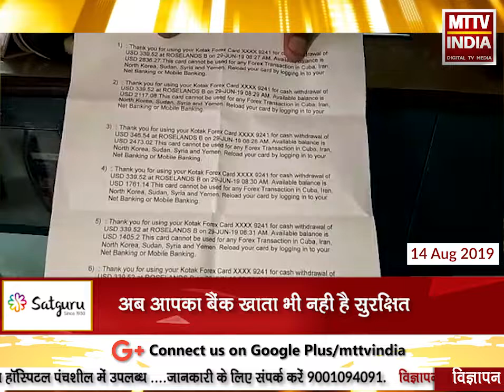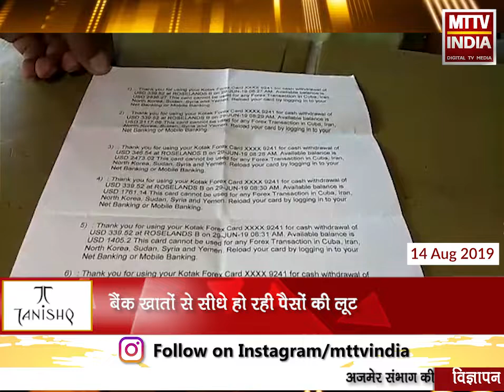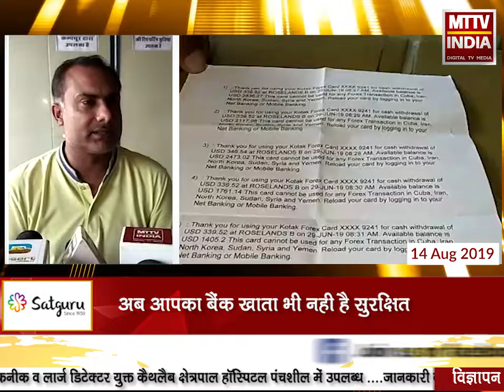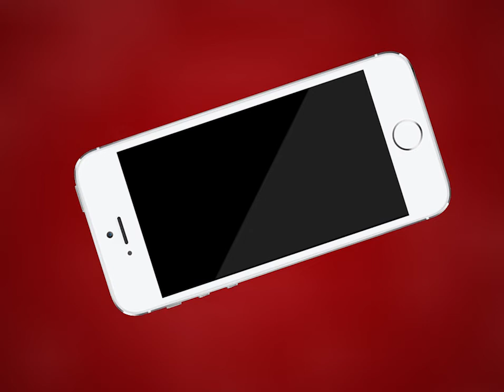AJMER NEWS | अब आपका बैंक खाता भी नही है सुरक्षित | MTTV INDIA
अब आपका बैंक खाता भी नही है सुरक्षित
बैंक खातों से सीधे हो रही पैसों की लूट
बैंकिंग चैनल्स का नही है उपभोक्ता की सुरक्षा पर ध्यान
विदेश में बैठे भारतीय के खाते से पार हुए दो लाख रुपए
बैंक को भी नही पता आखिर किसने निकाले खाते से दो लाख रुपए